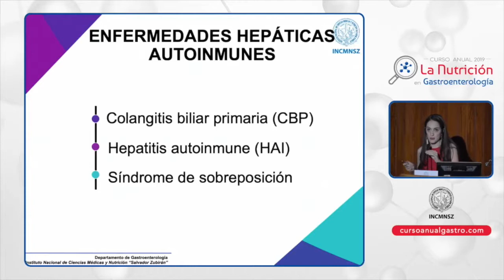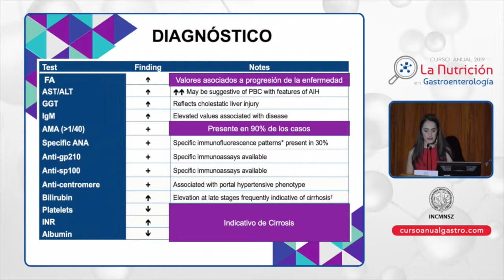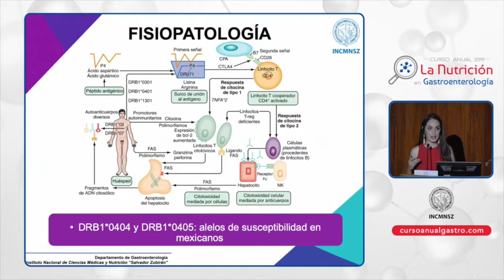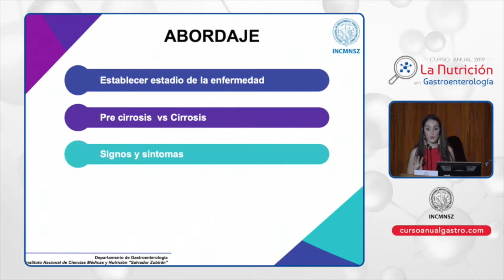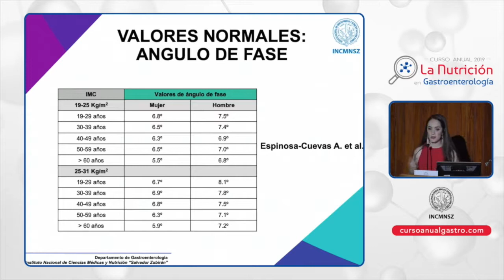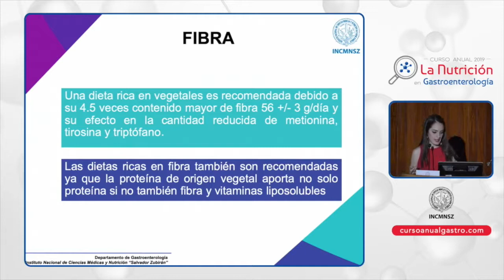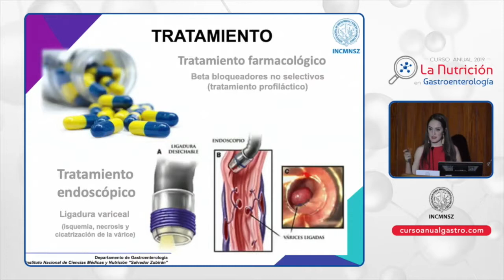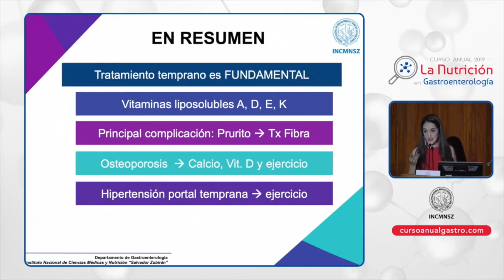CA GASTRO1 16